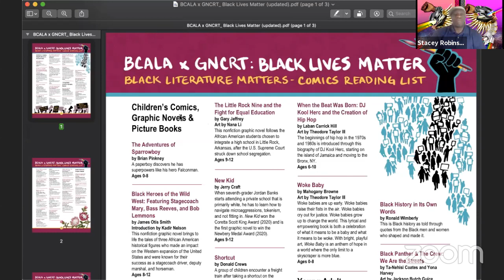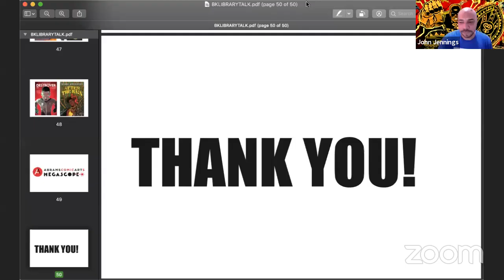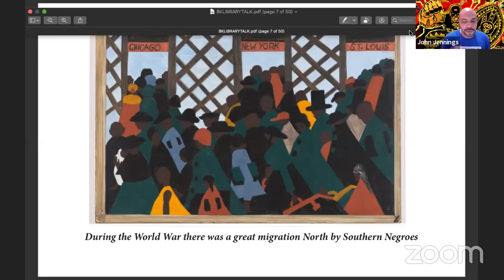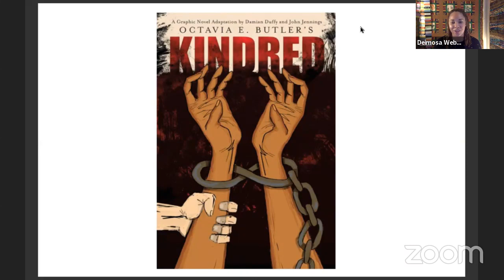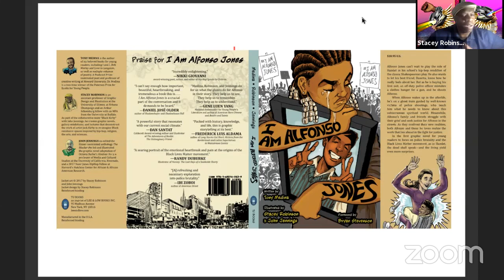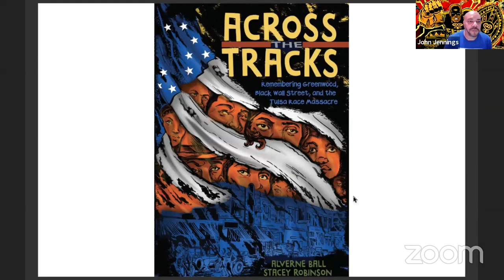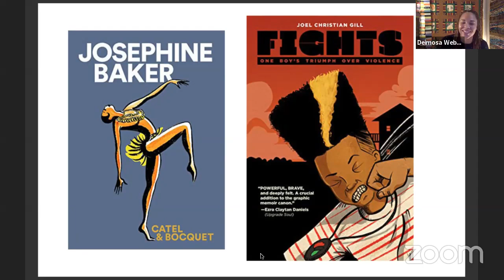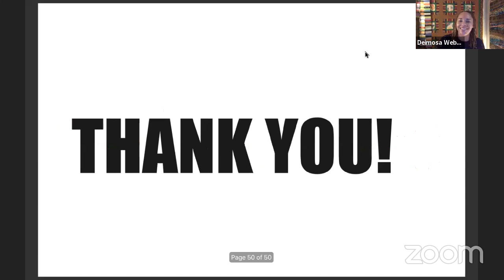Black Lives Matter: Comics as a Powerful Lens for Social Justice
Continuing our ongoing collaboration, the Graphic Novels & Comics Round Table (GNCRT) and the Black Caucus of the American Library Association (BCALA) are launching a series of webinars with creators discussing the relevance of comics to the Black Lives Matter movement - and beyond.

The first in this series - Black Lives Matter: Comics as a Powerful Lens for Social Justice - features Stacey Robinson and John Jennings, co-creators (with writer Tony Medina), of I Am Alfonso Jones - the first graphic novel for young readers that addressed that Black Lives Matter movement and one of our featured comics on the BCALA / GNCRT Black Lives Matter Comics Reading List. Session moderated by Deimosa Webber-Bey, Director, Information Service & Cultural Insights, Scholastic Inc.

Titles & Resources discussed in this webinar:
- I am Alfonso Jones by Tony Medina, John Jennings, and Stacey Robinson; foreword by Bryan Stevenson
- Teacher’s Guide for I am Alfonso Jones written by Tony Medina with pictures by Stacey Robinson and John Jennings
- Black Lives Matter Comics Reading List (Partnership List of 50 titles for all ages and audiences compiled by members from BCALA & GNCRT) (*UPDATED Sept 23, 2020)

For more information on John Jennings and Stacey Robinson, please connect with them digitally via: Twitter: @JIJennings / Instagram @johnjenningsart; and Twitter @ProfSARobinson / Instagram @StaceyARobinson / Facebook ‘StaceyAvianRobinson’